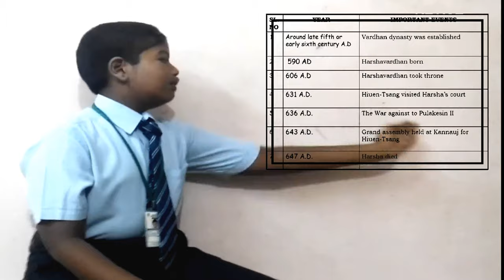HARSHAVARDHANA | best power point presentation | ajey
One of THE MOST celebrated North IndiaN hero, Harsha (ஹர்ஷவர்தனர்) PPT Persentation